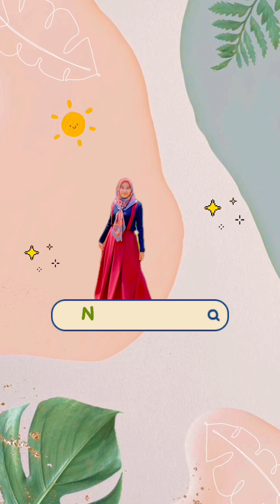PEMULA NAIK ATV ✨ UNTUNG BAPAKNYA SABAR | PINE PARK LEMBANG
Selamat datang di channel nurma9.9
Aku seorang ibu rumah tangga, aku tinggal di Bandung, Jawa Barat, Indonesia
Bahasa yang digunakan sehari hari Bahasa Sunda dan Bahasa Indonesia

Channel berisi tentang video tutorial memasak, tips & trik memasak, DIY, review alat masak, daily vlog dan berkebun

Semoga lancar terus rezeki teman teman semuanya aamiin yra

Terimakasih sudah berkunjung ke channel nurma9.9

Tt : @nurma9.9
Page FB : Nurma9.9